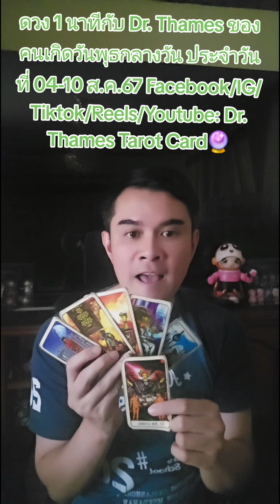ดวง1นาทีกับDr.ThamesTarotCardของคนเกิดวันพุธกลางวัน ประจำวันที่04-10ส.ค.67#ดวง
ดวง 1 นาทีกับ Dr. Thames Tarot Card ของคนเกิดวันพุธกลางวัน ประจำวันที่ 04-10 ส.ค.67🧁Tiktok: @drthamestarotcard🎊Facebook / Youtube : Dr. Thames Tarot Card🔮 Instagram : Saharatlondon👉 line: @903egafz#fyp ไพ่ยิปซี อย่าปิดกั้นการมองเห็น  tiktokthailand ดูแม่น tiktok แม่น drthamestarotcard ดวง โชค tarot หมอดูtiktok หมอดู tiktoklaos ดวงคนบันเทิง 12ราศี #2024